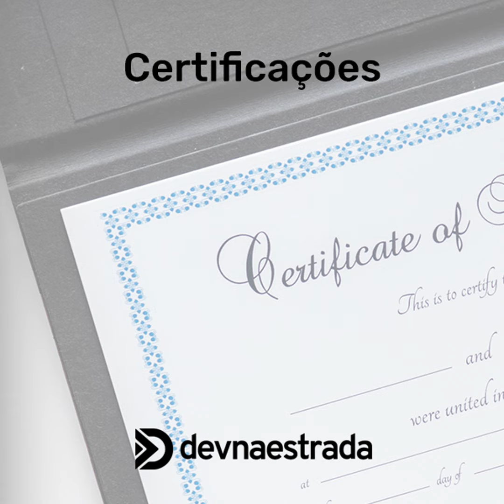DNE 190 - Certificações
Certificações são importantes? Nesse episódio, Lula, Daniel e Eduardo falam sobre as motivações, os problemas e o que é vantajoso pra quem quer tirar uma certificação em tecnologia! Vem com a gente ouvir mais sobre esse assunto e deixa seu comentário se concorda ou não com os pontos levantados!

CUPOM STICKERSDEVS 15%: DEVNAESTRADA

      Participantes

Revelo - A Revelo encontra os melhores profissionais para as melhores empresas. A tecnologia da Revelo ajuda a conectar as empresas mais inovadoras a profissionais acima da média, que não buscam emprego da maneira tradicional.

Alura - Alura - Aprenda, crie e cresça na Alura. Mais de 600 cursos online de tecnologia, design e marketing para você reinventar sua carreira.

  Doar/Apoio Financeiro

    Veja todos os episódios (/)